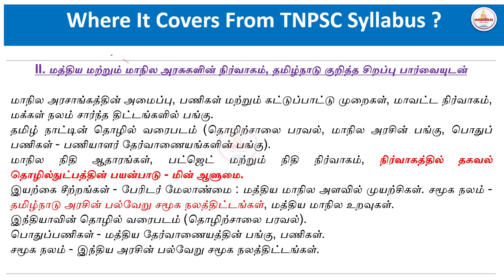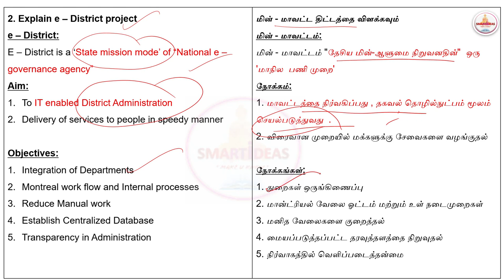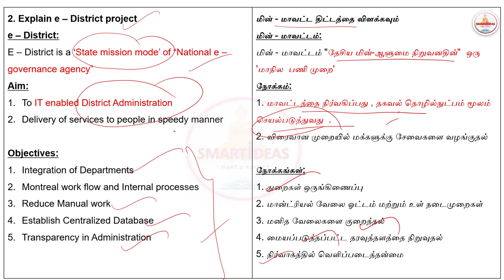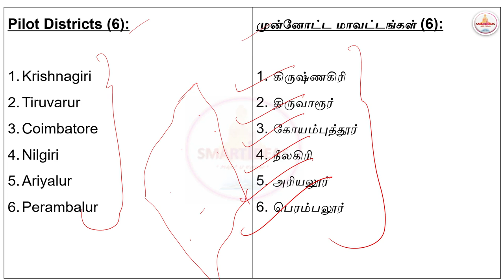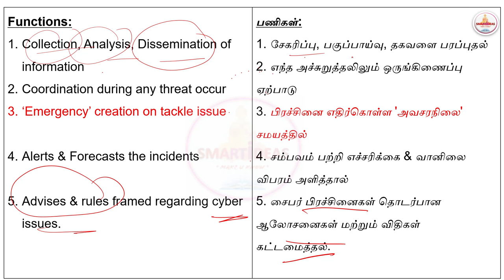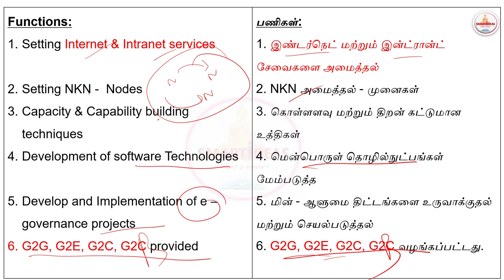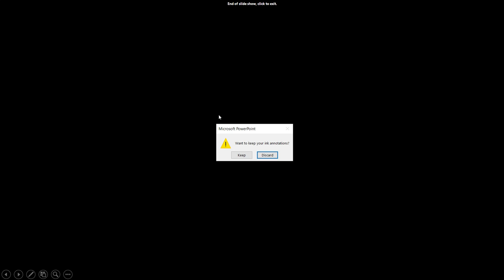⏳📑Administration of India &TN |e - Governance|Group 2 Mains 3 Marks Questions |Both தமிழ்& English